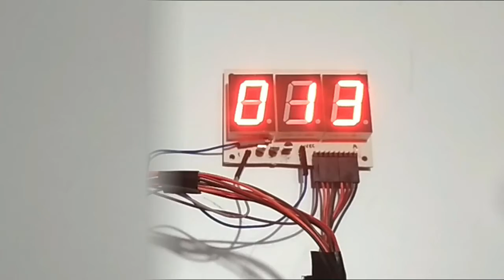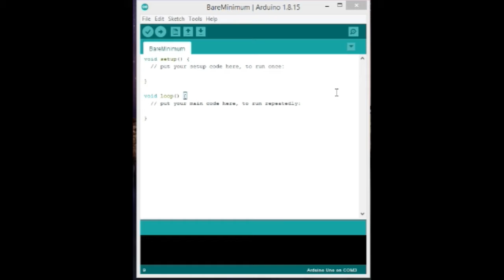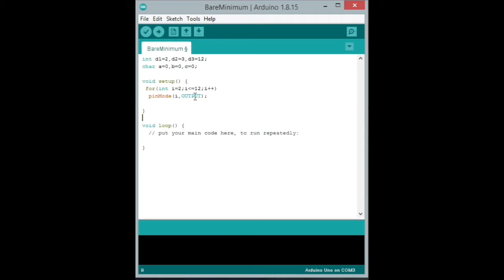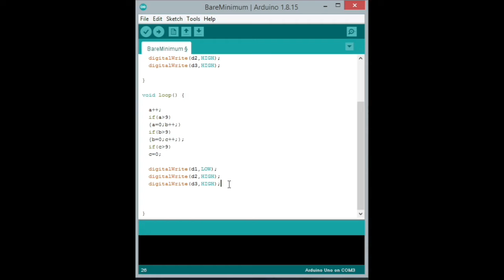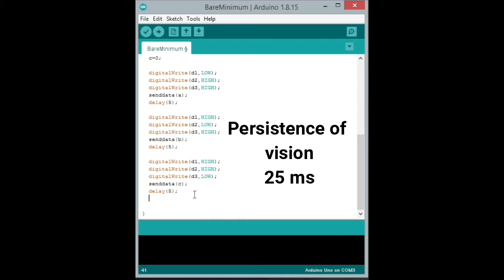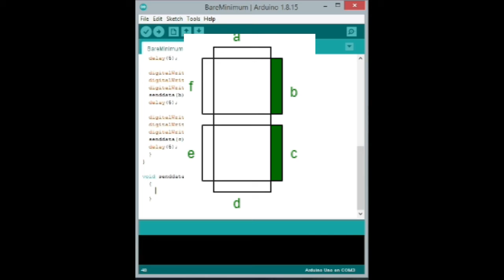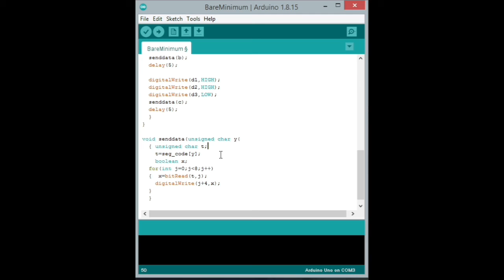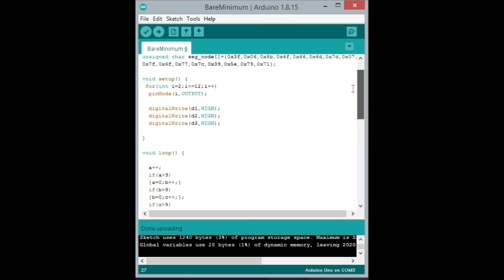Connecting 7 Segment Display to Arduino ( full code explained )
In the above video i have explained how we can Interface an Arduino UNO board with a 3 digit 7 Seven segment Display board.

If you want to say Hi.
say at twitter @Eggtronics31

I am PCB designer, Electronics Circuit Designer
and Microcontrollers Programmer:

if you want to me to do a design for your project.
you can connect me via mail.

Check out my Youtube Channel Playlists for more of my content.